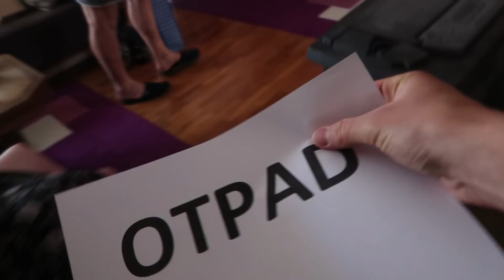TS ŽELJA RADI NAJBOLJU FEŠTU NA FOLKLORNIM SUSRETIMA KUDA-a "JAVOR"!!!